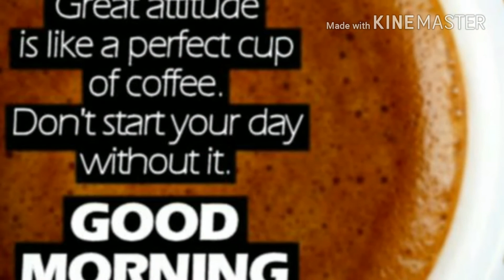நல்ல நாள்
வணக்கம்..அன்பான வாழ்த்து